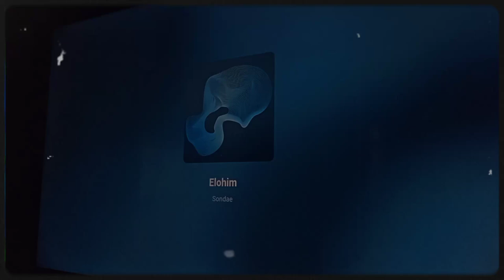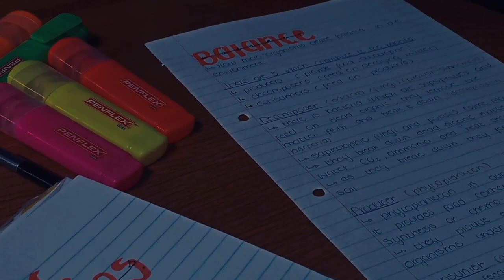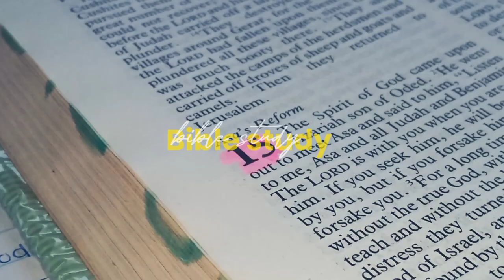Unfiltered days in my life[Ep1]: shopping | outings| school | randoms | South African YouTuber 🤍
heyy💕